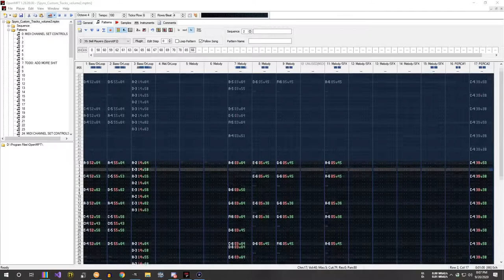Jazzy Something v2 | Spyro Custom Tracks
This is an older clip, I forgot to upload it... OooOoOops

⚫─═─Samples Used─═─⚫

⚫─═─My Links─═─⚫

Listen on SoundCloud » %SC Link%